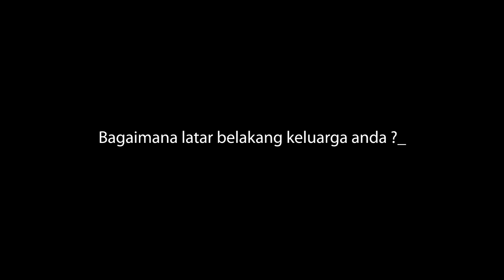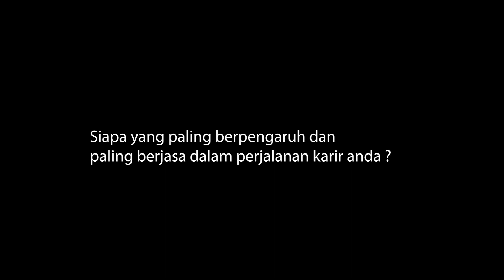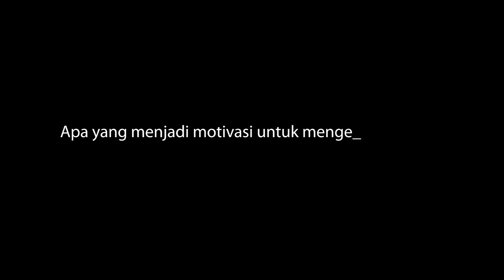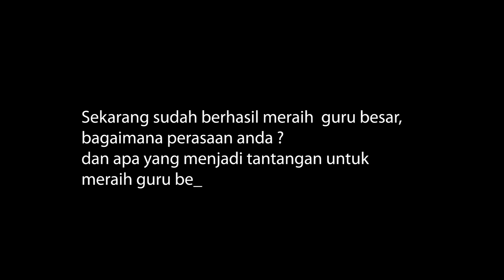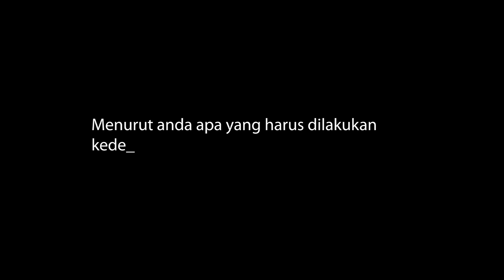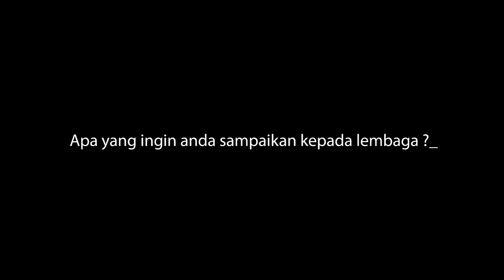Profil Guru Besar Prof. Dr. I Ketut Gading.,M.Psi